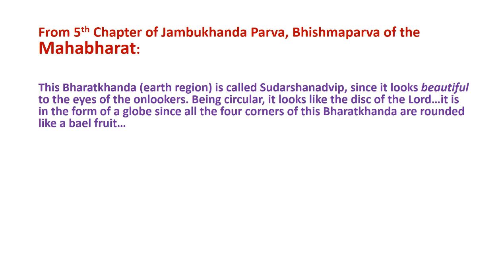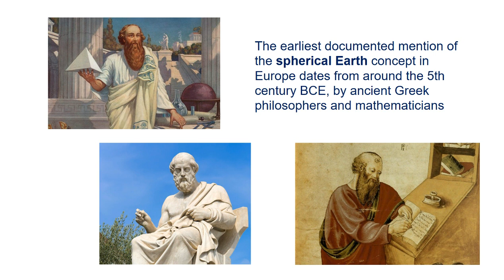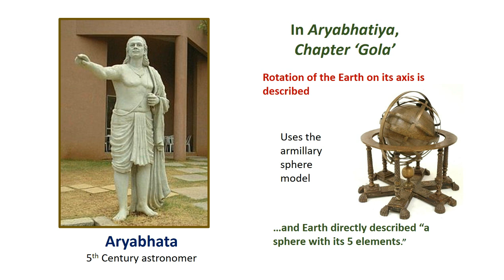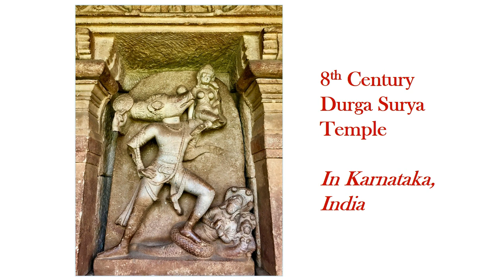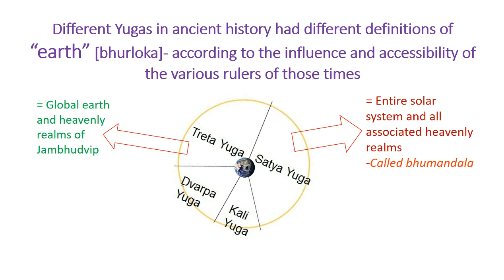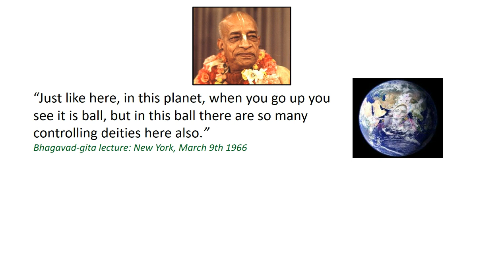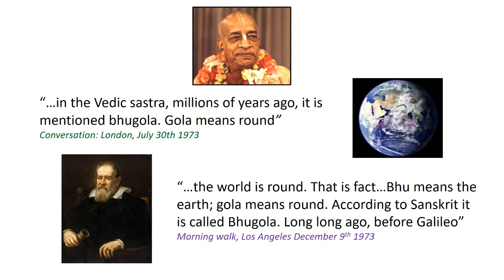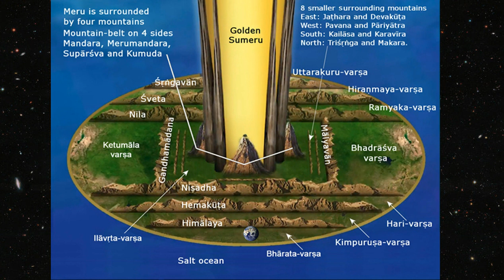Earth globe in Vedic culture (Bhugola in Hindu cosmology)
In this video I provide facts and quotes supporting the notion that the ancient Vedic sadhus (holy people) knew that the Earth is a globe, predating the Greeks. Some sources I quote are relatively more recent, but I argue that the Vedic culture as a whole has accommodated bhugola (earth globe) since time immemorial.
I have connected this presentation with some of my other ones on Vedic astronomy (such as astronomy of the Bhagavat Purana and Invisible Realms in the Vedic Universe). Notably, the Bhagavat Purana describes bhumandala, ('earth disc'), which is 4 billion miles in diametre. However that does not refer to the much smaller earth globe that we are familiar with. Rather, bhumandala is something on the scale of our solar system and was regarded as earth or the earth system by very ancient celestial rulers who's power and vision far outweighs people of today.